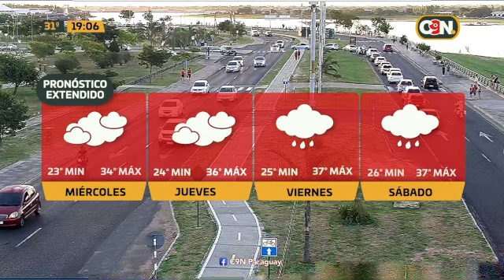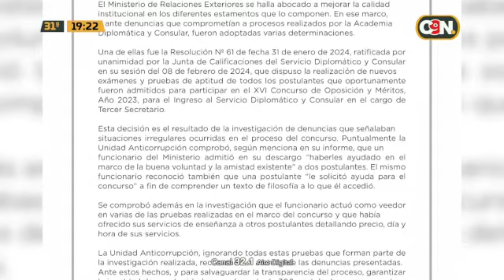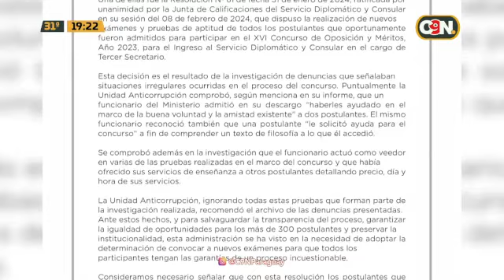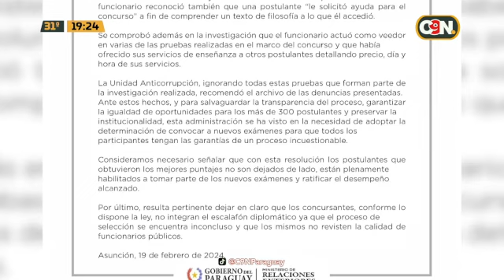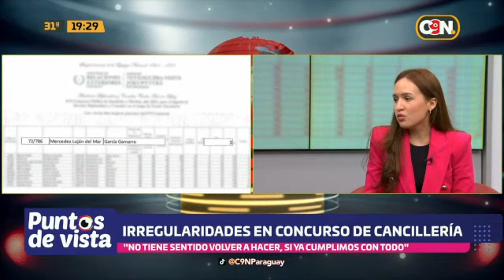Irregularidades en concurso de Cancillería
Son 3 de los 10 aspirantes a la carrera diplomática que obtuvieron los puntos más altos en el XVI Concurso Público de Oposición y Méritos realizado en el 2023, que fue anulado por supuestas irregularidades en la selección.

"La carrera diplomática es un sueño que tenemos", señalaron los postulantes con quienes conversamos.